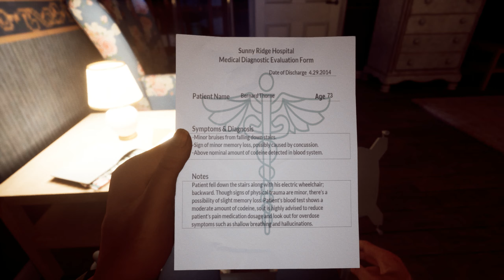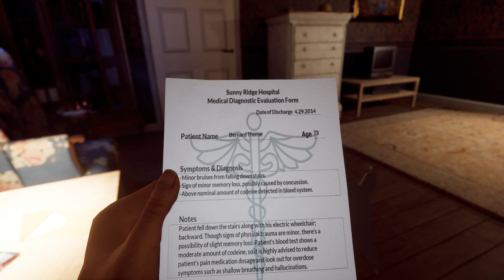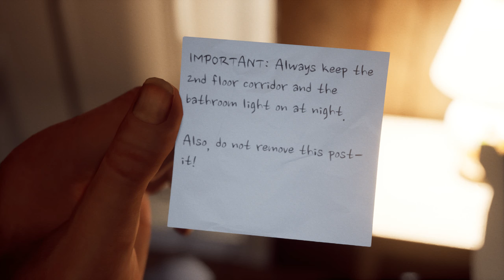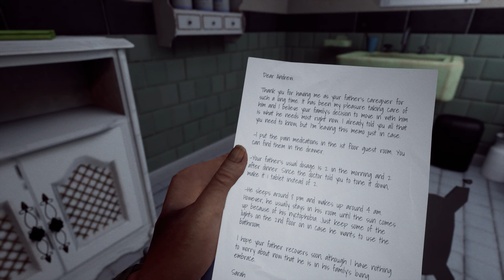Letters of Bernard Thorne Gameplay | Demo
『Letters of Bernard Thorne』 is a story-driven psychological horror game about trauma. Take a seat in Bernard's motorized wheelchair. Roam around the old man's house. Discover his scarred past. Flee from his sins. Climb up the attic.